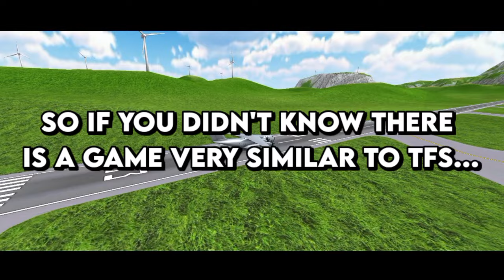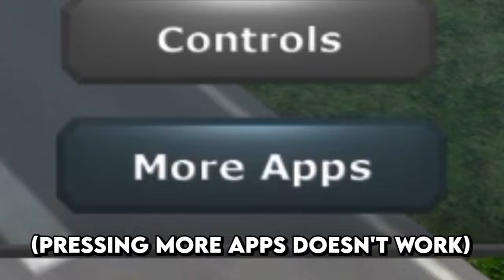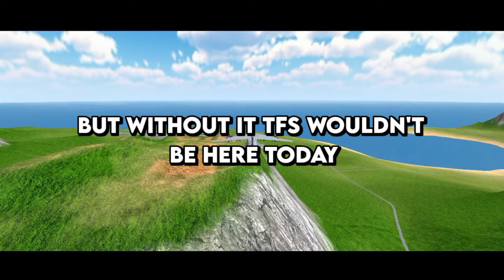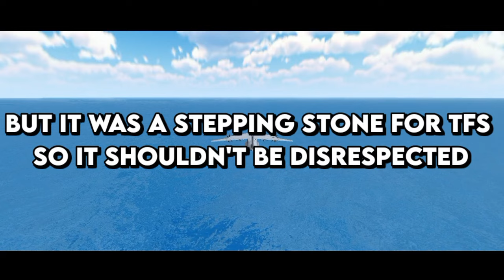NEW TFS GUNSHIP CLONE!?!?! 😳 (War Plane Simulator) | Turboprop Flight Simulator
🎥 Apps Used

▶️ Editor - Kinemaster
▶️ Thumbnail Maker - Pixellab
▶️ Game - Turboprop Flight Simulator / War Plane Simulator

@TJMSQUAD 2024

🍪 Sub for cookies cookie Feel free to DM me on Discord Make Sure To Smash The Like Button Use shoutout for a shoutout Subscribe Share Comment And Join My Epic Discord Server Have A Great Day Goodbye!!